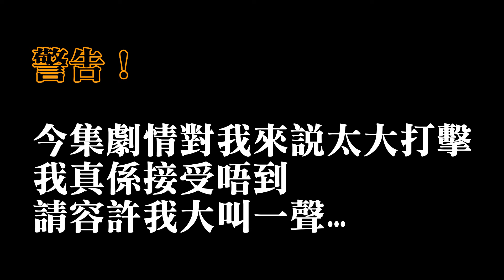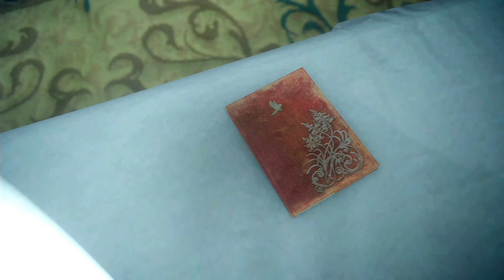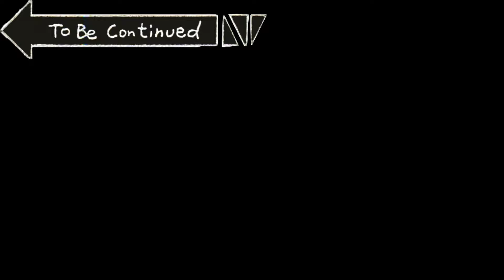主線全流程 #10｜召喚水神儀式(下) - 決戰水神利維坦，痴那線的劇情超展開｜十年之約 最終幻想XV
▼我的Facebook Page▼